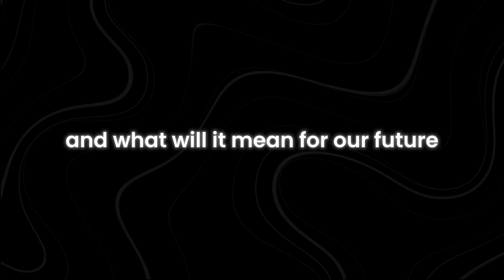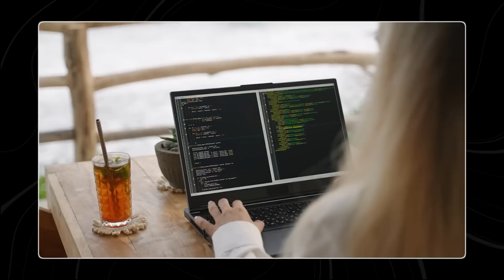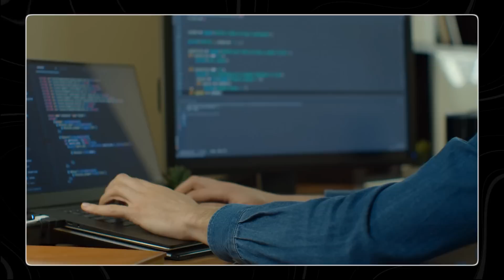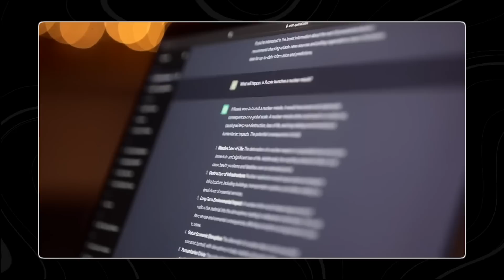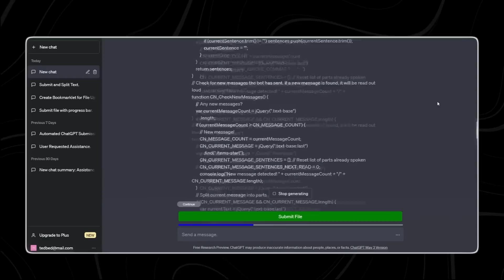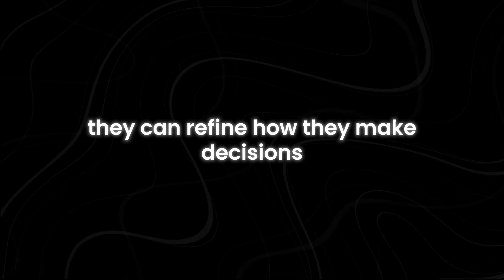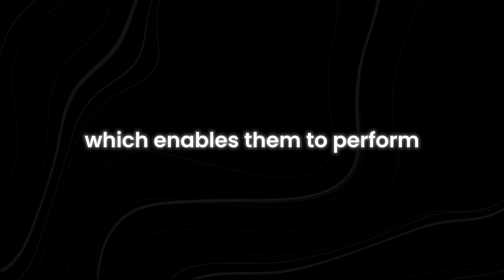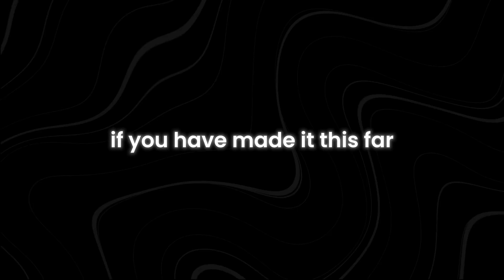What is the Next Wave of AI?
What is the next wave of AI? The field of artificial intelligence is on the brink of groundbreaking advancements, and understanding the future of AI is crucial for anyone interested in technology. In this video, we dive into the emerging trends and cutting-edge innovations that will shape the future of AI. From revolutionary algorithms to advanced machine learning models, discover how these developments will impact industries and transform our daily lives.

We'll explore the potential of next-generation AI technologies, including deep learning breakthroughs and the integration of AI with other advanced technologies like quantum computing. Stay informed about the key players and research driving these changes and learn how they might influence everything from automation to personalized experiences.

The future of AI promises exciting possibilities, but it also raises important questions about ethics, security, and societal impact. This video will give you a comprehensive overview of what to expect and how to prepare for the changes ahead. Don't miss out on this essential guide to the future of AI.

What are the latest advancements in AI?How will AI technology evolve in the next decade?What are the future trends in artificial intelligence?How will emerging AI technologies impact industries?This video will address all these questions. Make sure to watch until the end to get the complete story.